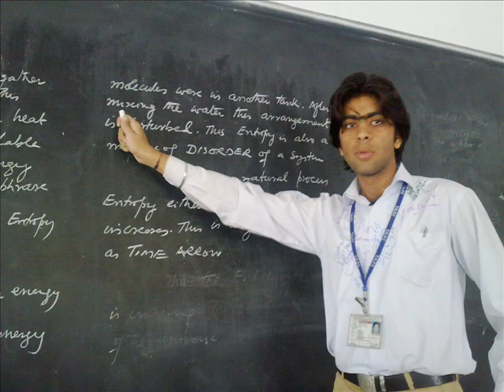SAHIL KRISHNA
TAMEER-I-NAU PUBLIC COLLEGE QUETTA